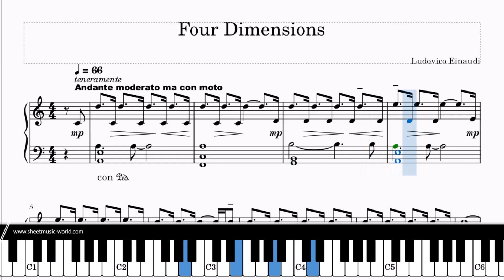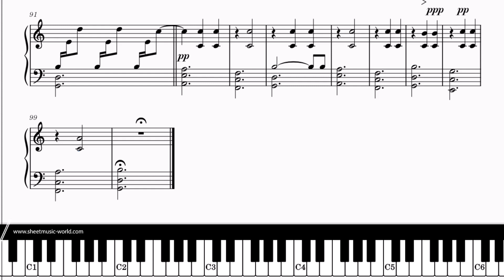Four Dimensions - Ludovico Einaudi - (Piano Tutorial Four Dimensions, Sheets Score Ludovico Einaudi)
▶ Four Dimensions - Ludovico Einaudi - (Piano Tutorial Four Dimensions, Sheets Piano Score Ludovico Einaudi)